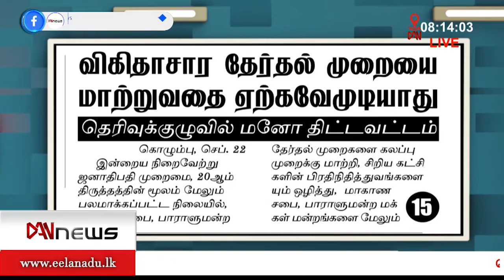பத்திரிகைகள் ஓர் பார்வை | 22-09-2021